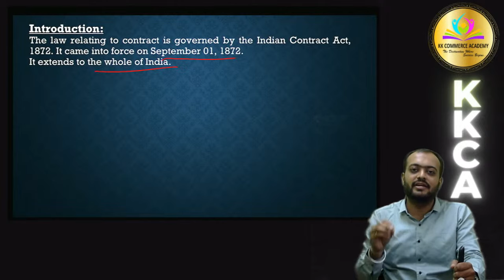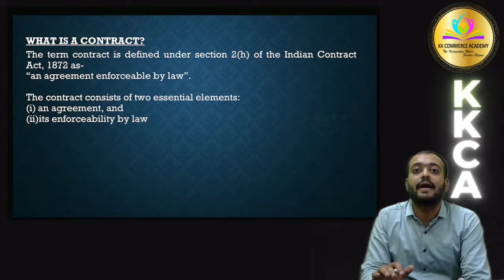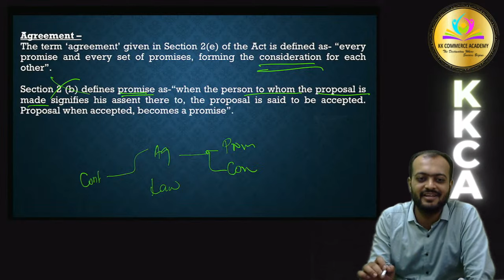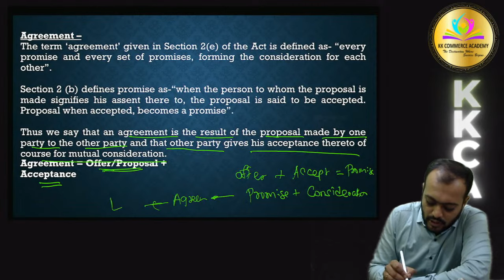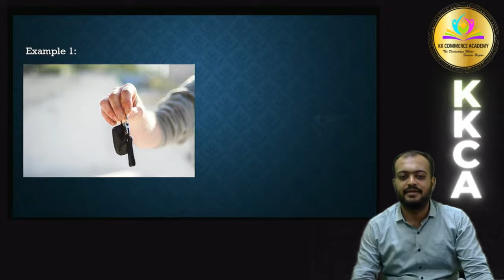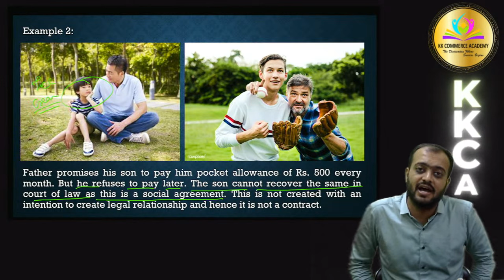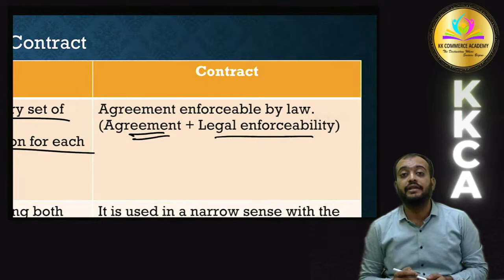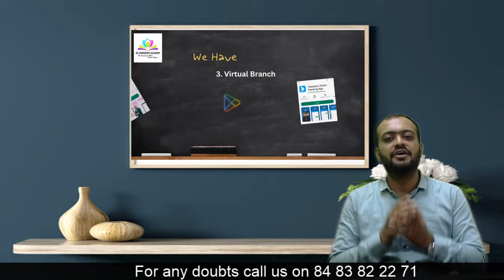Indian Contract Act,1872 | BRF I | Chapter 1 | Lecture 1| Tybcom |Semester 5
Tutor : CA KK Sir
Topic : Business regulatory Framework Chapter 1 Indian Contract Act, 1872 Lecture 1

📚👩‍🎓👨‍🎓We provide Online & Offline Education for:
11th, 12th Commerce, CA Foundation, B.Com, BBA, M.Com, MBA